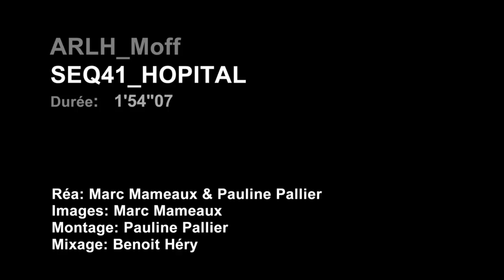Au revoir là-haut - Module Histoire d'un plan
Découvrez les secrets de la réalisation d' Au Revoir Là-Haut avec ce second extrait du making of.